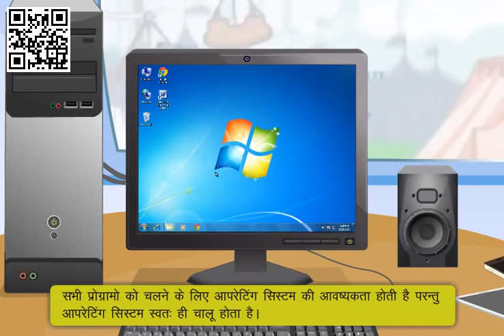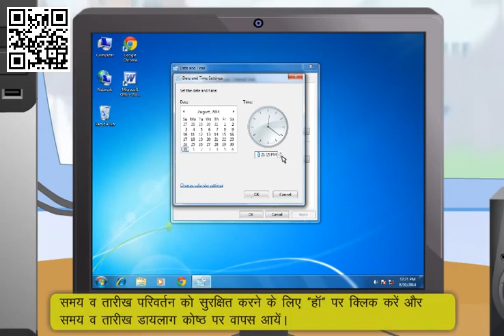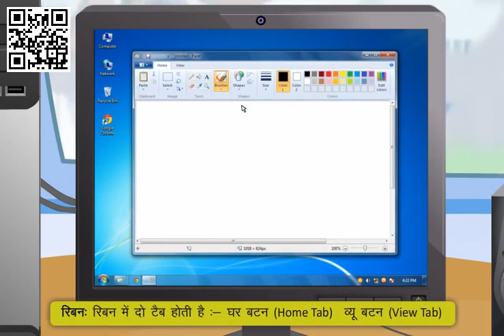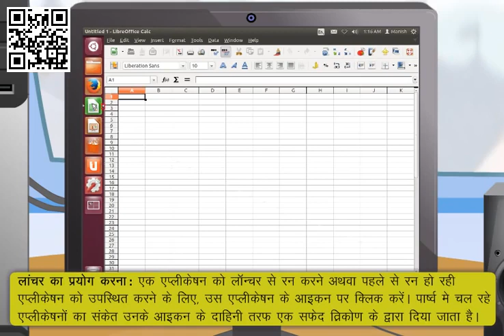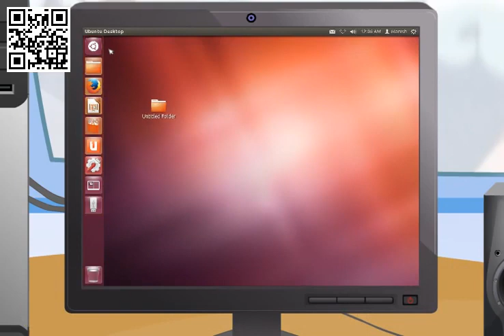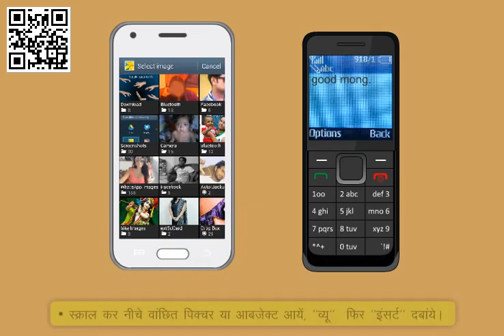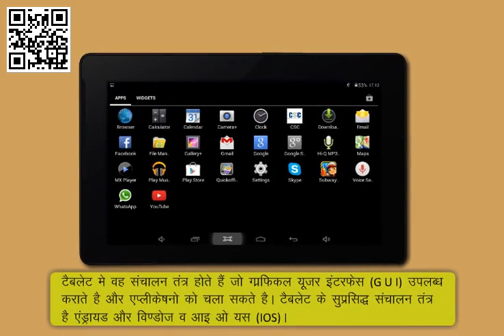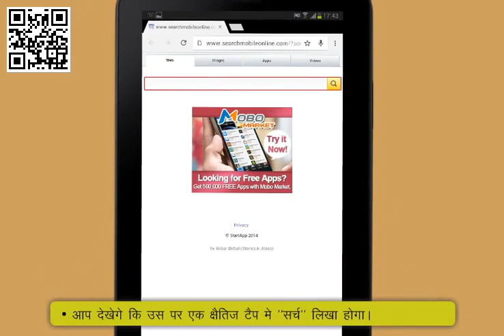NIIT Foundation Digital Literacy Session 2 Operating Digital Devices HINDI